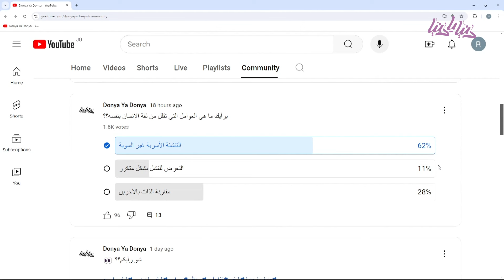الثقة بالنفس: كيف تبني تواصلاً فعالاً وعلاقات ناجحة؟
لقاء مع سالي الأسعد - خبيرة مهارات التواصل البناء